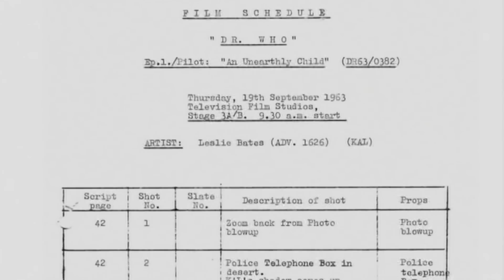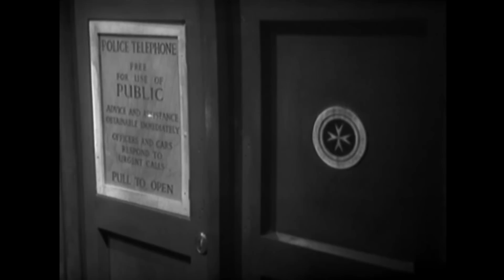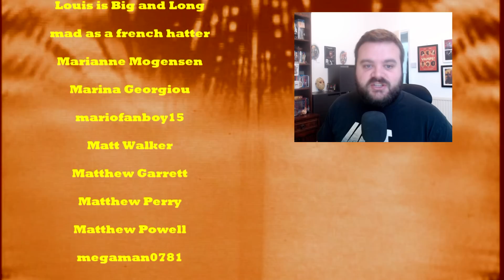The Episode That Almost KILLED Doctor Who - Reviewing the Original Pilot - An Unearthly Child